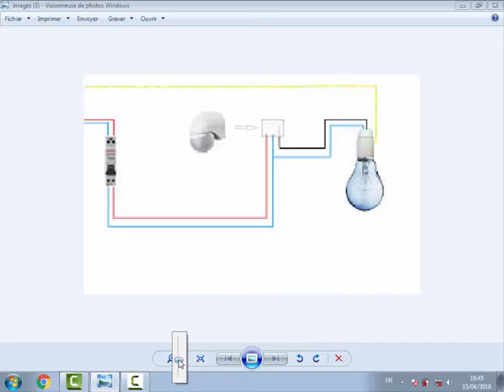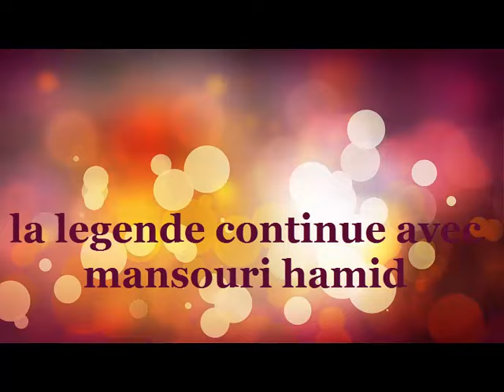Capteur aux mouvement avec lampe